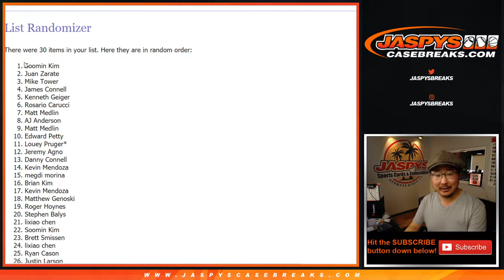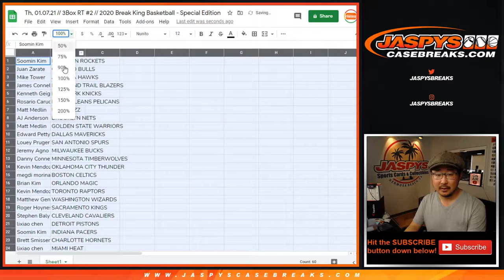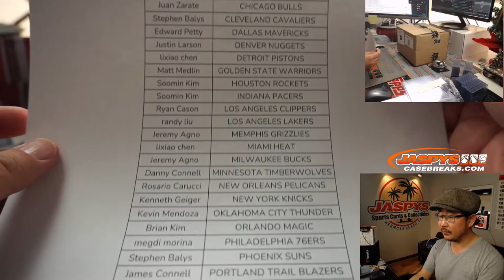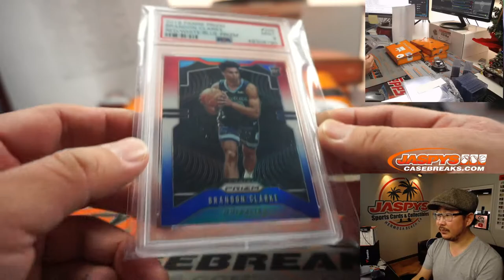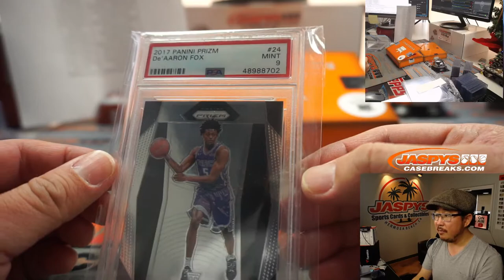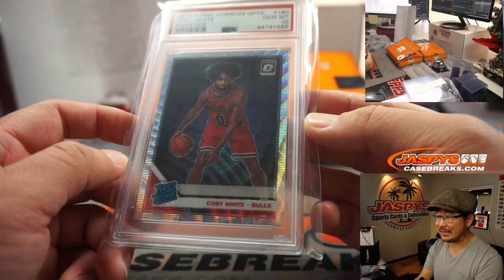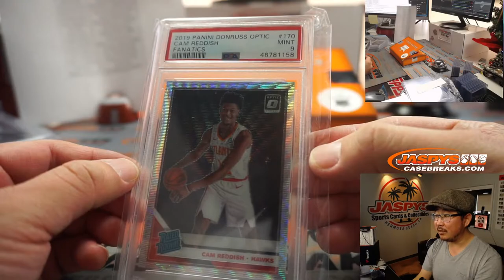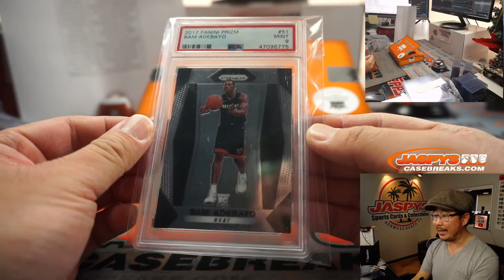Th, 01.07.21 // 3Box RT #2 // 2020 Break King Basketball - Special Edition